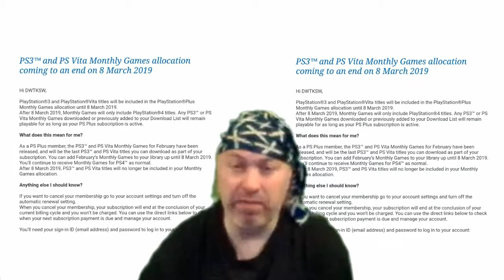No Choice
Aye so I get this mail from PlayStation